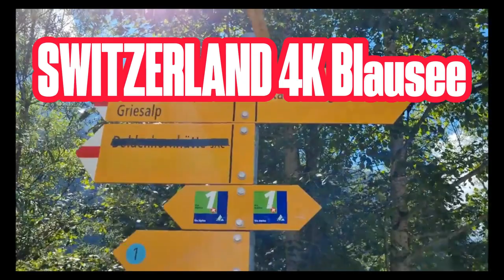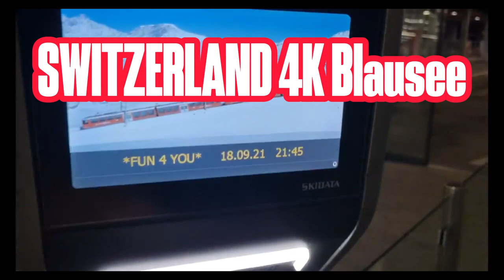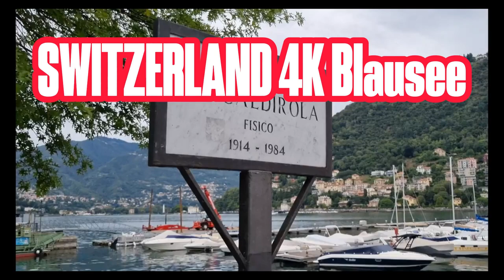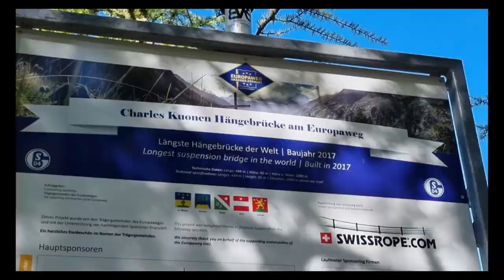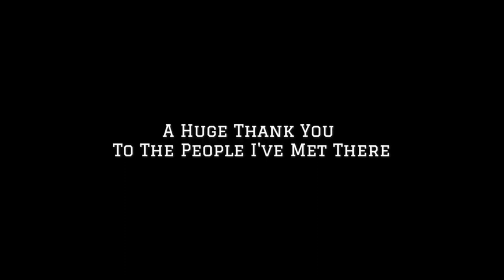SWITZERLAND 4K Blausee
SWITZERLAND 4K Blausee | Oeschinensee | Uetliberg | Zürichhorn | Charles Kuonen Suspension Bridge
Hubsan X4 H501S Drone flight Zürich, Switzerland FPV Drohne, Quadcopter
Flight with Hubsan H501S
Used Youtube stabilization.
Inner Flow (feat. Martin Siuda) By LittleLight ( Genre : Ambient ) Creative Commons Free Music Library

8k,
switzerland,
lauterbrunnen,
lauterbrunnen switzerland,
4k,
switzerland 8k,
switzerland 4k,
lauterbrunnen 4k,
waterfall,
switzerland lauterbrunnen,
jungfrau,swiss alps,glacier,
swiss cows,
swiss chalets,
switzerland travel,
swiss village,
beautiful switzerland,
schweiz,
switzerland vlog,
relaxing video,
switzerland village,
cable car,svizzera,suisse,
schweiz 4k,
4k walk,
walk tour,
License